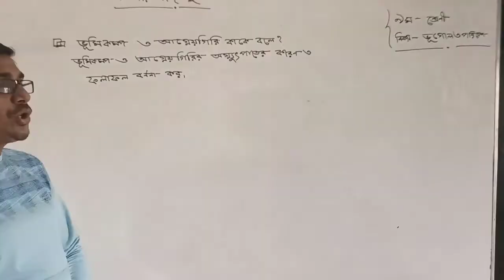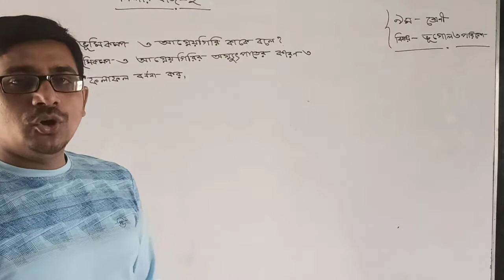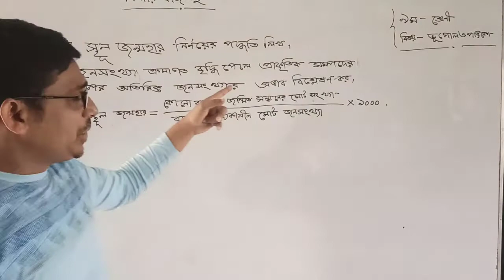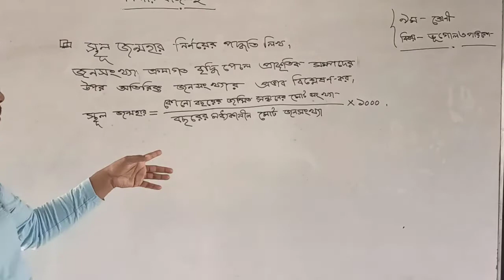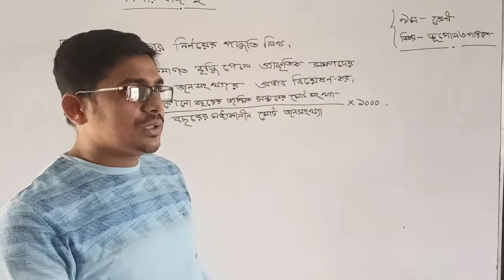Assignment_2_Class9_ভূগোল ও পরিবেশ_[Ismail Hossain]